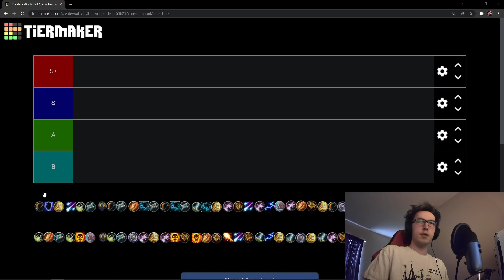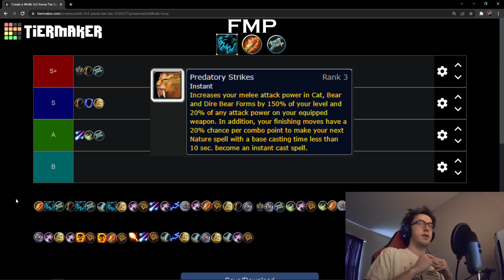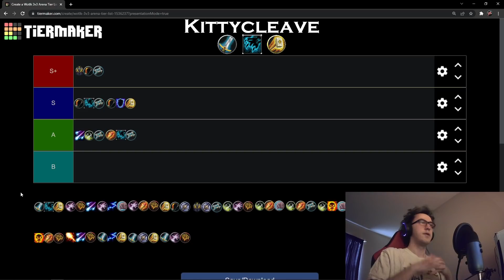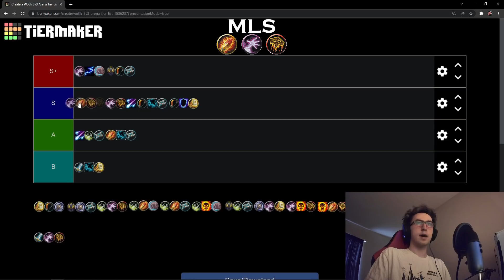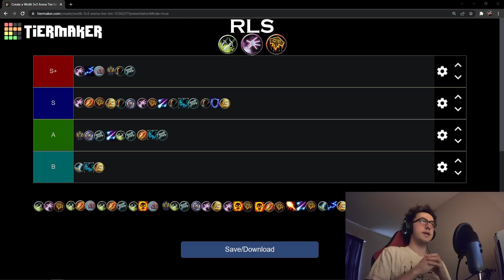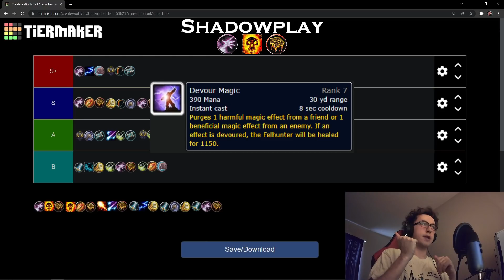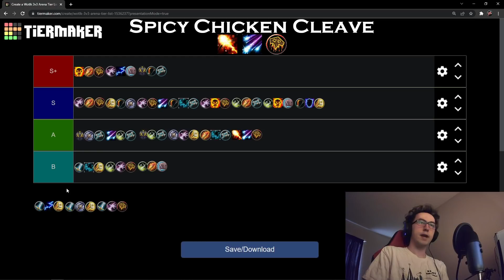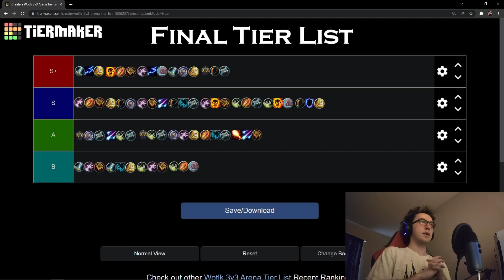Wotlk Classic 3v3 Arena Tier List Wrath of the Lich King PvP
Timecodes:
0:00 Video explanation
0:45 Beastcleave
2:03 Boomie Rogue
3:41 Cupid Cleave
5:06 FMP
6:10 Junglecleave
7:21 Kittycleave
8:35 LSD
9:35 LSD 2
11:13 MLS
12:09 PHD
13:14 Vanguards
14:10 RLS
15:20 RMD
16:23 RMP
17:01 RPD
18:10 Scooby Doo Cleave
19:00 Shadowcleave
19:55 Shadowplay
21:13 Shatterplay
22:35 Spicy Chicken Cleave
23:35 Thundercleave
24:48 TSG
26:09 WLS
27:05 Final Tier List